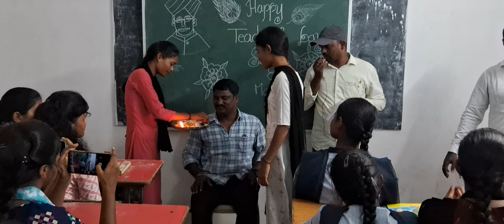Economics sir ... (రాము సర్) సన్మనిస్తున్న స్టూడెంట్స్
Sri Satya Sai degree College.. palakonda